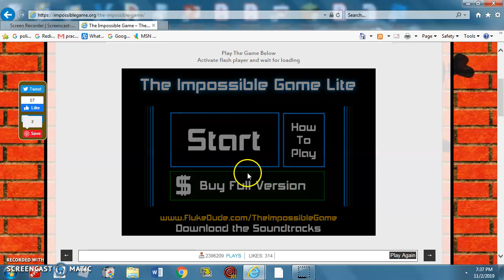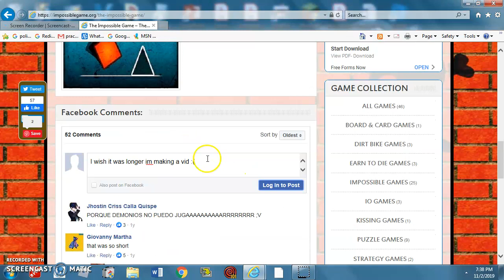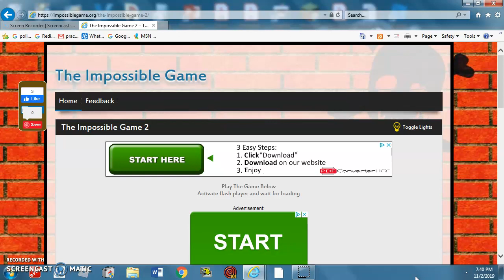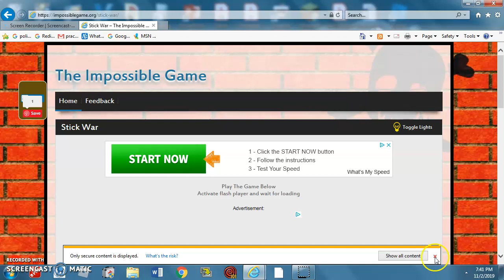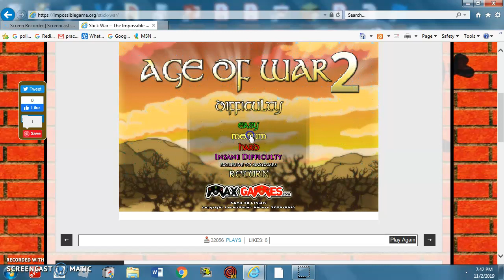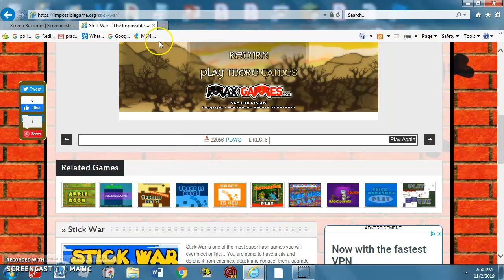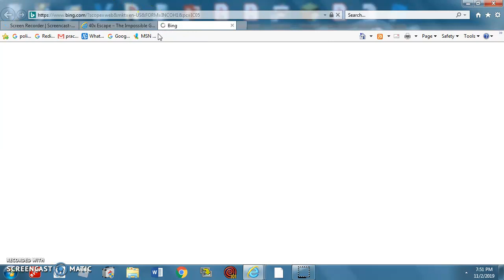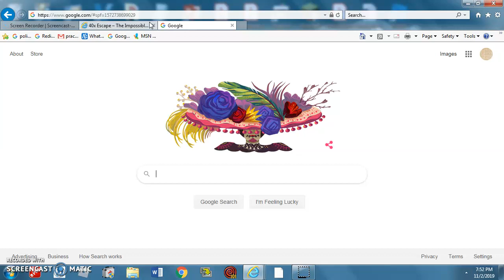Playing Random Things My Computer Disapproves